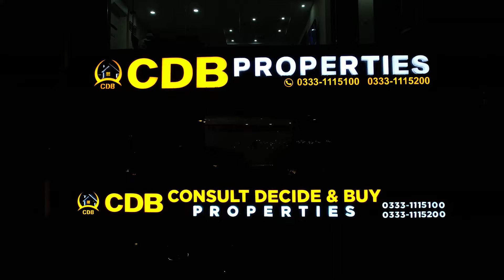Bahria Orchard Lahore Phase 4 | Live Visit | Street View | July 2024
• Jamia Masjid
• Community Parks and Zoo
• Commercial Areas

↪ District One
↪ Lahore Smart City
↪ Lake City
↪ Al-Kabir Town
↪ Alnoor Orchard
↪ New Lahore City
↪ Zaitoon City
↪ BEMC